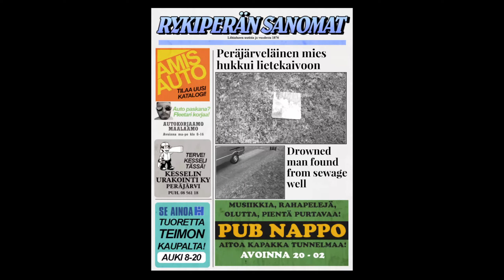My Summer Car: Rally Race Ferndale% 5:17.550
major improvement